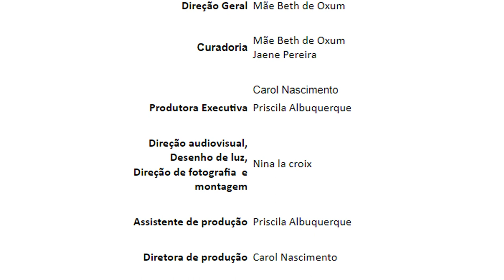SAMBADA DE COCO DO GUADALUPE 2022 _ SHOW DO COCO DA RESISTÊNCIA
"SAMBADA DE COCO DO GUADALUPE - HOMENAGEM A MÃE BETH DE OXUM, PATRIMÔNIO VIVO DE PERNAMBUCO"
SHOW DO COCO DA RESISTÊNCIA